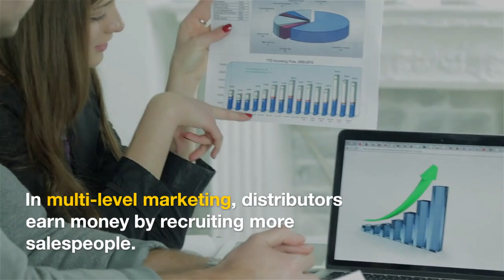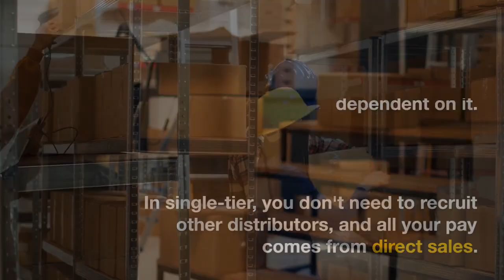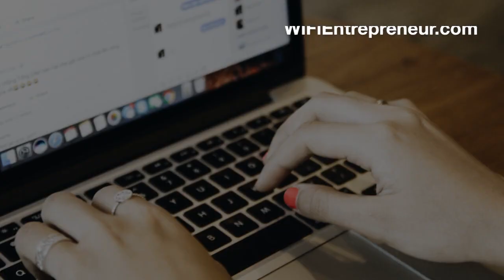The Network Marketing Business Model | WiFi Entrepreneur Channel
Welcome to the WiFi Entrepreneur Channel! In this enlightening video, we demystify the network marketing business model. If you're curious about how network marketing works, its potential for financial success, and how it differs from traditional business models, this video is a must-watch!

We delve into the core concepts of network marketing, including building a team, leveraging relationships, and earning commissions through product sales. Whether you're considering entering the network marketing industry or seeking to understand its dynamics better, this comprehensive overview will provide valuable insights.

There, you'll find detailed information, real-life examples, and additional resources to support your understanding of this unique entrepreneurial path.